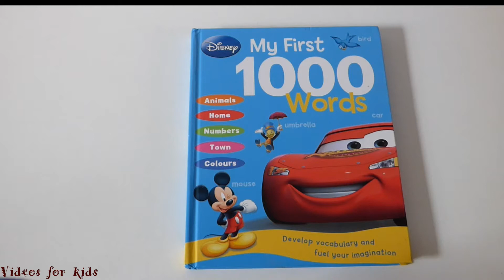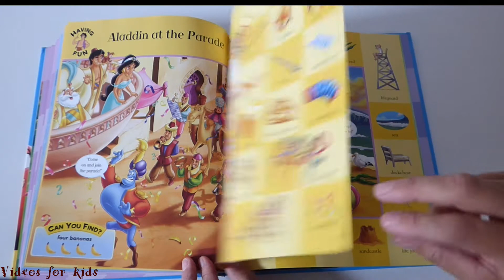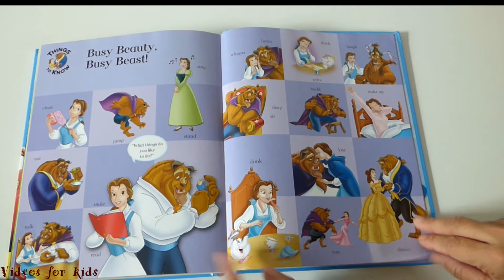Disney my first 1000 words book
Disney: My First 1000 Words book.Disney's My First 1000 Words is a colourful picture wordbook that is designed to make early learning fun!